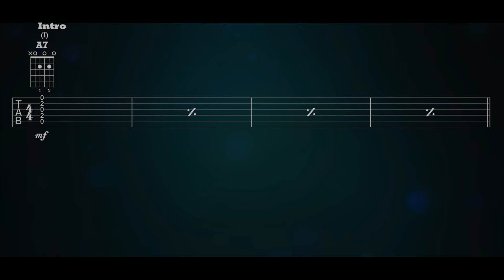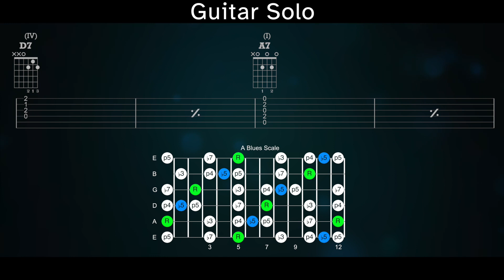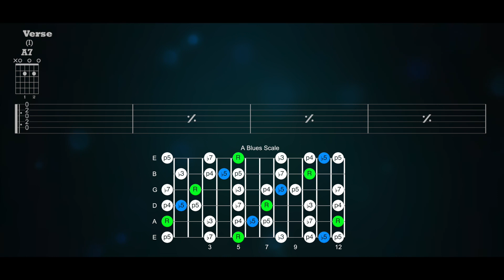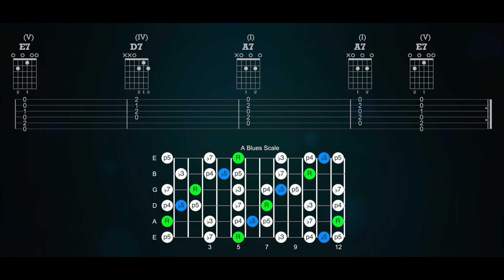Mr. Charlie » Backing Track » Grateful Dead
Play along with the best quality, full-version backing track for Mr. Charlie by the Grateful Dead !  Jam out on your guitar and use the tabs/scale charts to try out new ideas and find your own sound.

⏩  2 FREE Backing Tracks with the mp3s, MultiTrack WAVs & PDFs: 🎵

🎸GUITAR COURSES 🎸